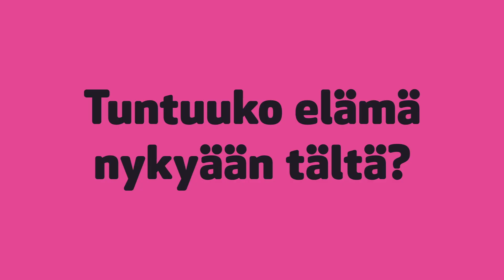Koiraluento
Uudistettu versio koiraluennosta.